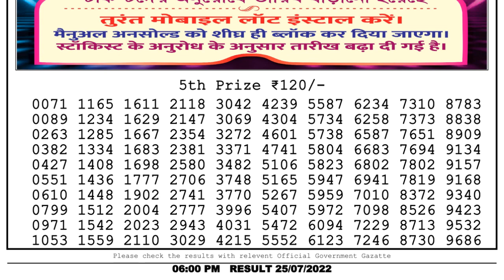Nagaland Lottery Sambad Live 6pm 25.07.22